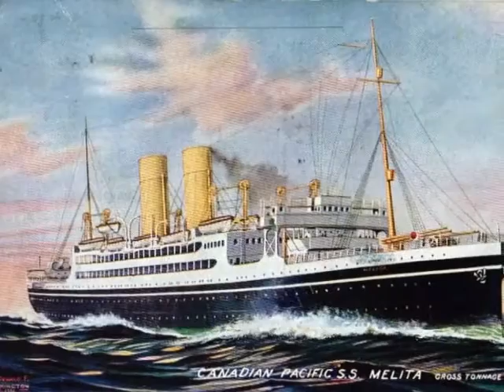RMS Melita - Canadian Pacific Line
ss MELITA
built by Barclay Curle & Company Glasgow,
Yard No 517
Engines by Harland & Wolff, Belfast
Last Name: LIGURIA (1935)
Propulsion: triple screw - 15 knots
Launched: Saturday, 21/04/1917
Built: 1918
Ship Type: Passenger Cargo Vessel
Tonnage: 13967 grt
Length: 520 feet
Breadth: 67.2 feet
Owner History:
Canadian Pacific Railway Ocean Lines, Belfast
1921 Canadian Pacific Railway Company
1935 Italia Line, Genoa
1937 Lloyd Triestino, Genoa
Status: Arrived for Scrapping - 31/08/1950